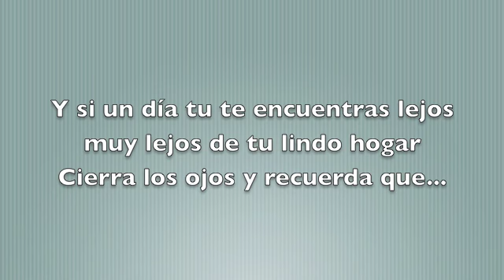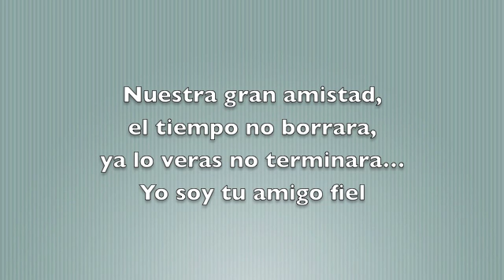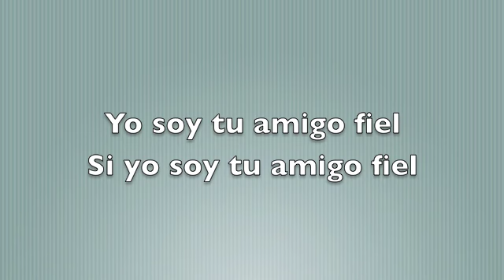Amor al projimo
Amor al projimo, video practico en moviemaker